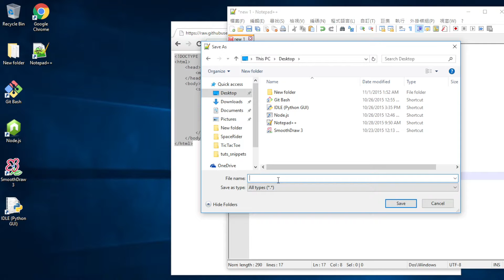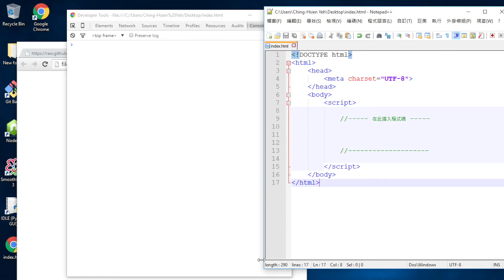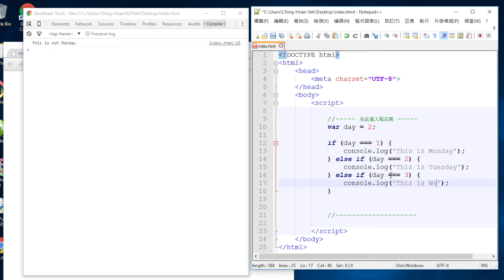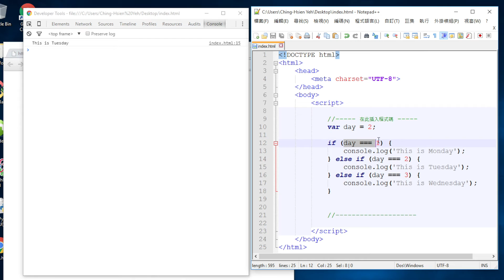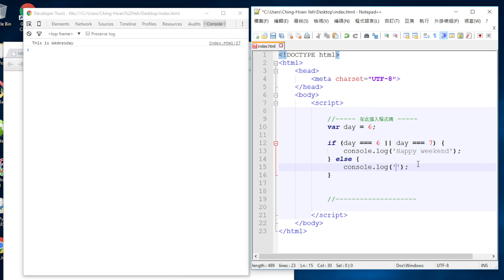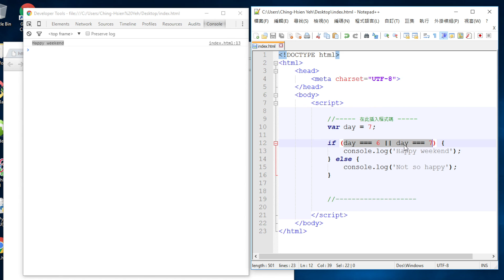超入門 JavaScript 教學 6 - 條件判斷 if, else if, else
設定 html 檔內嵌 JavaScript 來做較長的程式執行範例。利用 if, else if, else 根據不同條件執行不同指令。範本檔連結如下：

Set up the template html file to run the embedded JavaScript code. Use if, else if, else to run commands according to different conditions. The template html file can be located at: